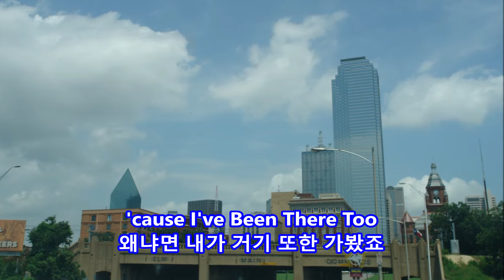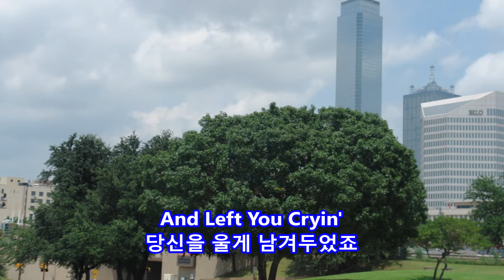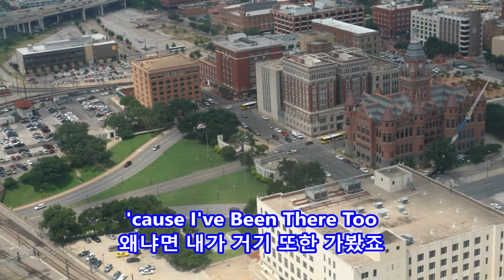If You're Ever Down In Dallas - Lee Ann Womack: with Lyrics(가사번역) || Dallas, Texas on Aug. 1, 2007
If You're Ever Down In Dallas
Lee Ann Womack